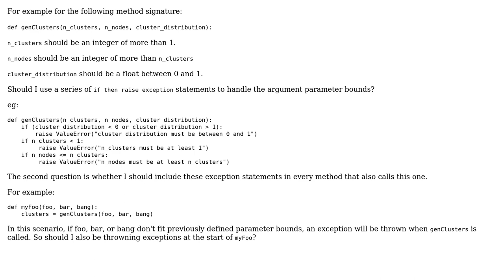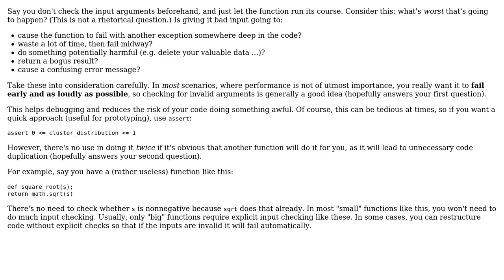Software Engineering: Should I use exceptions to control the range of parameters in Python?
With thanks & praise to God, and with thanks to the many people who have made this project possible! You are responsible for your own actions.